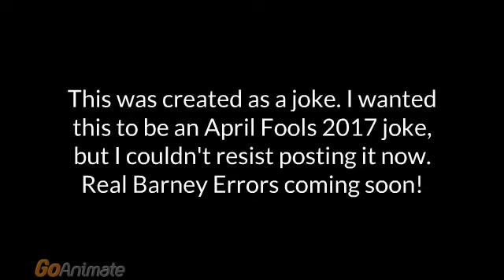Barney Error 140½ (Joke)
This was created as a joke. I wanted this to be an April Fools 2017 joke, but I couldn't resist posting it now. Real Barney Errors coming soon!